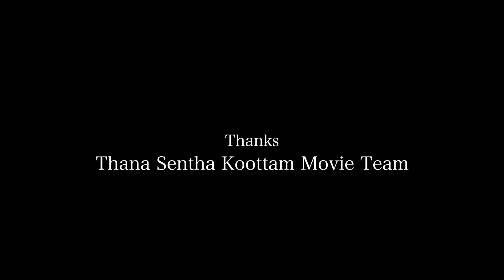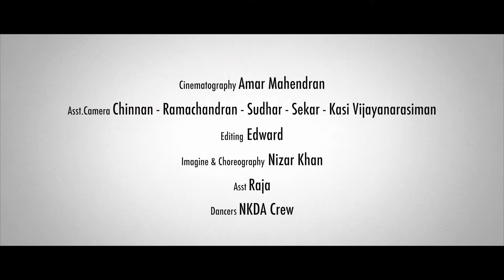SODAKKU MELA SODAKKU SONG | THANA SENTHA KOOTTAM